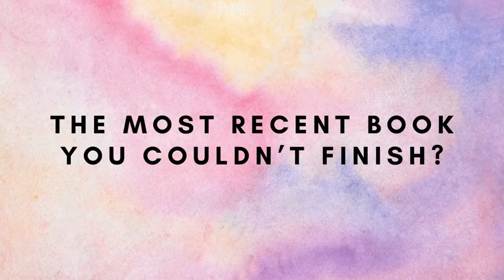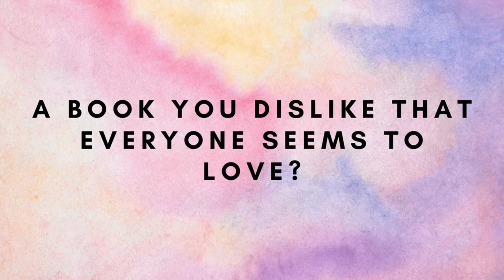The 20 Questions Book Tag | Tag Tuesday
Not sure who originally created this tag, but if you do, please let me know so I can give credit to the right person.

The questions:
1. How many books are too many for a series?
2. How do you feel about cliffhangers?
3. Hardcover or paperback?
4. Favourite book?
5. Least favourite book?
6. Love triangles, yes or no?
7. The most recent book you couldn’t finish?
8. A book you’re currently reading?
9. Last book you recommended to someone?
10. Oldest book you’ve read by publication date?
11. Newest book you’ve read by publication date?
12. Favourite author?
13. Buying books or borrowing books?
14. A book you dislike that everyone seems to love?
15. Bookmarks or dog ears?
16. A Book you can always re-read?
17. Can you read while listening to music?
18. One POV or multiple?
19. Do you read a book in one sitting or over multiple days?
20. Who do you tag?